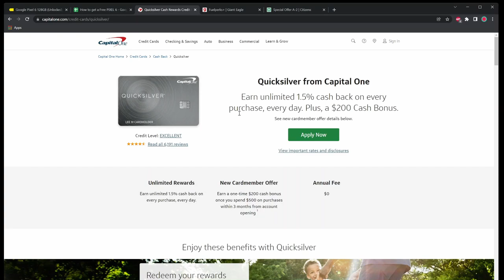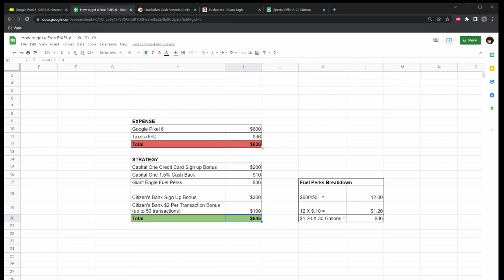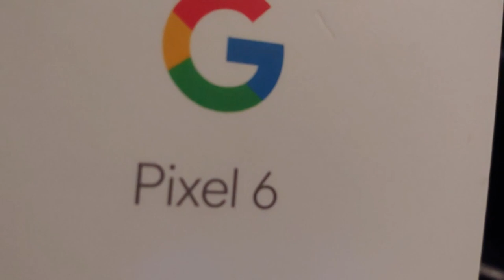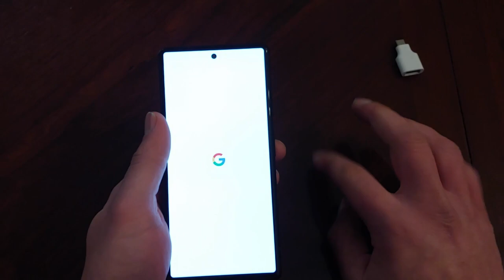HOW TO GET A *FREE GOOGLE PIXEL 6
A step by step tutorial on how to get a free Google Pixel 6.  Utilizing sign up Bonuses..

Follow me for more content on Real Estate Investing and Saving Money

-USHANKA  REI TEAM